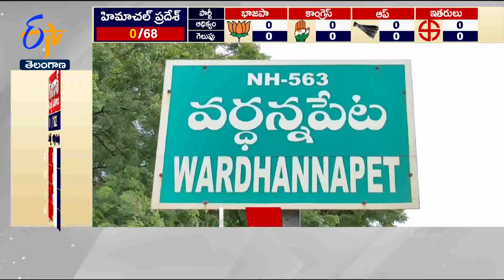Transparency in Enrolling of Voters List | Telangana CEO Vikas Raj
రాష్ట్రంలో ఓటరు నమోదు ప్రక్రియ పూర్తి పారదర్శకంగా జరగాలని...రాష్ట్ర ఎన్నికల ప్రధాన అధికారి వికాస్ రాజ్ అన్నారు. ప్రత్యేక ఓటరు సవరణ జాబితా2023 లో అర్హత గల ప్రతి ఒక్క ఓటరు  పేరు నమోదు కావాలని ఆయన కోరారు. ఓటర్ల నమోదుకు రాజకీయ పార్టీ ప్రతినిధులు పూర్తి స్ధాయిలో సహకారం అందించాలని  విజ్ఞప్తి చేశారు. వరంగల్ వచ్చిన ఆయన స్టేషన్ ఘన్ పూర్, వర్ధన్నపేట A.E.R.O కార్యాలయాలను  ఆకస్మికంగా సందర్శించారు. కొన్ని రికార్జులను సరిగ్గా నిర్వహించనందుకు...వర్ధన్నపేట అధికారులను వివరణ కోరారు. ఓటరు నమోదు  కోసం తీసుకున్న దరఖాస్తులు, ఓటర్ల జాబితాను పరిశీలించారు. అనంతరం కలెక్టరేట్ లో కలెక్టర్లు, రిటర్నింగ్ అధికారులు,  వివిధ రాజకీయ పక్షాలతో సమావేశమయ్యారు . రాష్ట్రవ్యాప్తంగా  ఓటరు నమోదు అవగాహనా ప్రచారం కార్యక్రమాలు చేపడుతున్నామని తెలిపారు. దొంగ ఓట్లను తొలగింతాలని, ఆధార్ లింకేజి పూర్తిస్ధాయిలో చేయాలని సూచించారు. రాజకీయ పక్షాల సందేహాలను నివృత్తి చేసేందుకు...ఎన్నికల సంఘం ఎపుడూ సిద్ధంగా ఉంటుందని వికాస్ రాజ్ చెప్పారు.